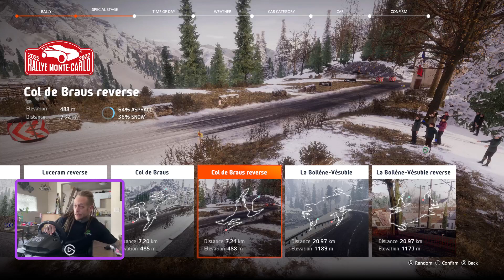1000 hours of rally! day 17! setting initial times in quickplay across alot of stages